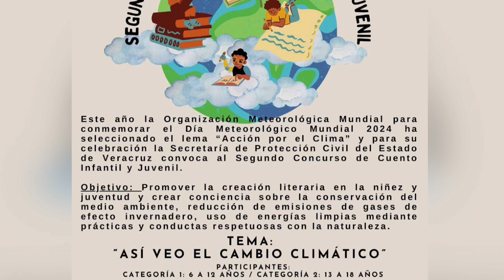El Club de la Galaxia - 28 de febrero 2024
Náufragos